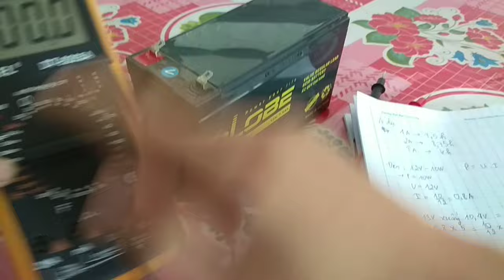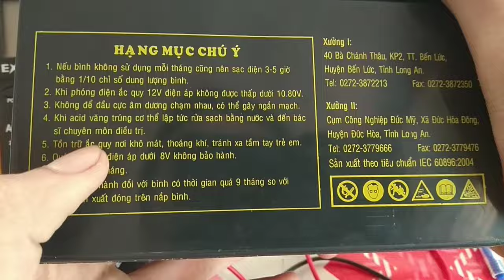Đo dung lượng bình Ắc Quy đơn giản || Cách đo dung lượng pin , acquy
Mình xin hướng dẫn mọi người cách đo dung lượng bình ắc quy đơn giản nhất, cách kiểm tra bình ắc quy dễ hiểu nhất. Mọi người áp dụng theo tỷ lệ đúng rất cao nha. cảm ơn mọi người
Cách đo ắc quy này rất dễ dàng

Mời các Bác xem thêm Các video liên quan:
6. 👉 SỬ DỤNG WIFI KHI MẤT ĐIỆN | ĐẤU NỐI WIFI VỚI BÌNH ẮC QUY | DÙNG WIFI BẰNG ACQUY